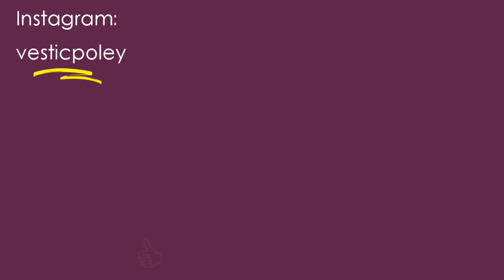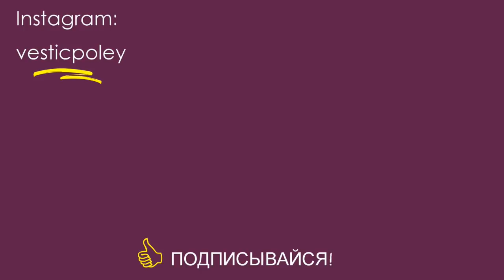Vlog#175 НАМ Нужна резина! Дай Окситоцин! Много пуповин)))